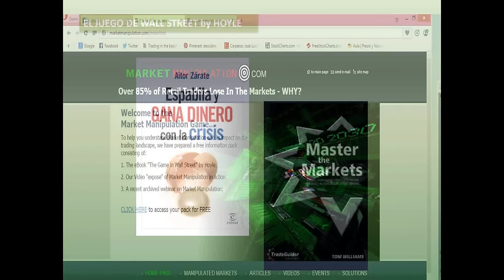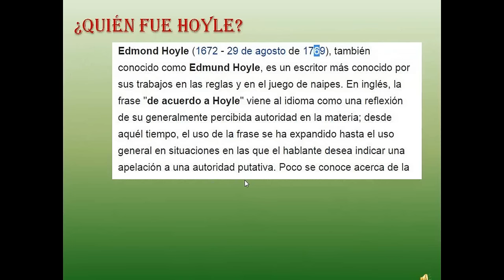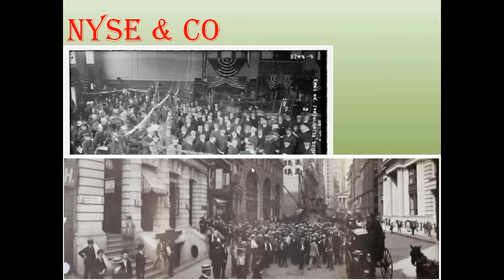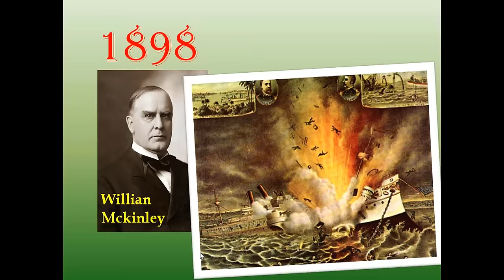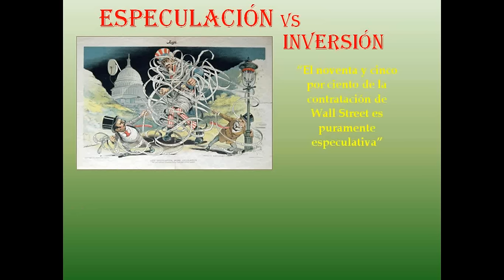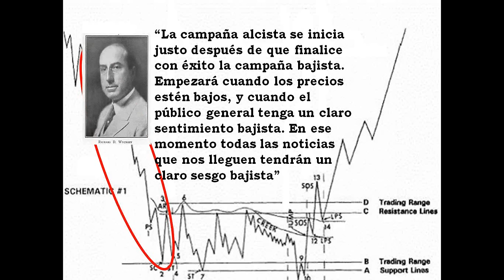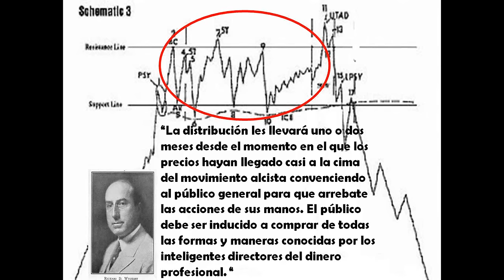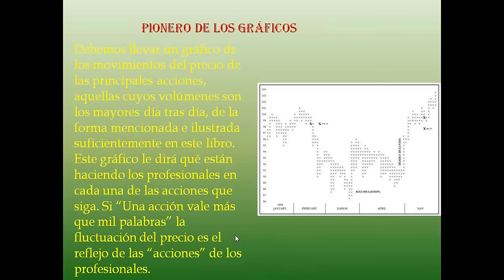Lecturas de Trading "El juego de Wall Street y cómo jugarlo con éxito", de Hoyle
"El Juego de Wall Street, y cómo jugarlo con éxito", un clásico de la bolsa de 1898 que relata las bases de la especulación en los mercados, el "juego" como lo denomina su autor. Libro de obligada lectura trraducido or Buenaventura Baiget que ha tenido la gentileza de realizar una presentación explicando las ideas más interesantes del libro.

La operativa en acciones, futuros y forex contiene un riesgo sustancial y no es para todos los inversores. Lee en el siguiente enlace la divulgación completa de riesgos